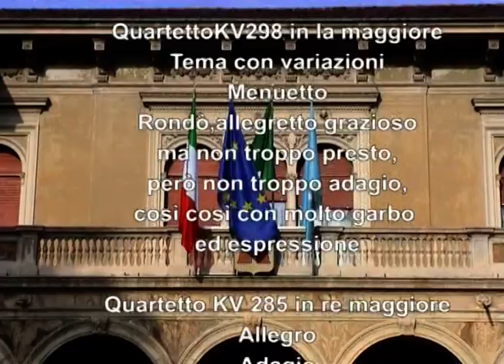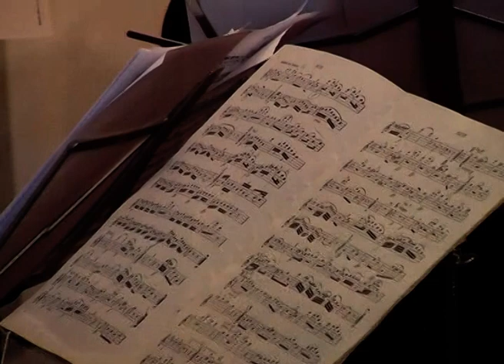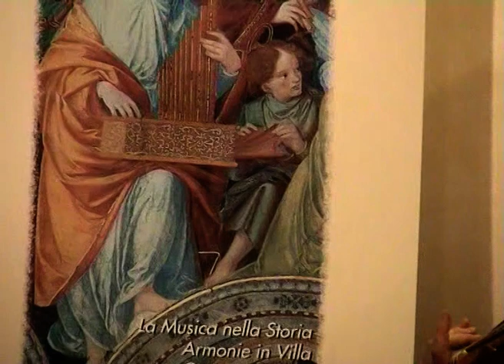Zampetti Sergio . Rossi Mauro Piero - Formenti Franco - Petro Vanessa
Video 2006.
Armonie in villa 2006: Saronno Ensemble
I quartetti per flauto ed archi di Mozart Sergio Zampetti - flauto -, Mauro Piero Rossi - violino -, Franco Formenti - viola - e Vanessa Petro - violoncello - eseguono "I quartetti per flauto e archi di Mozart". Stracolma di pubblico Villa Gianetti. Riprese video Fabio Reina e Piergiuseppe Vellini. Esecuzione liberata.